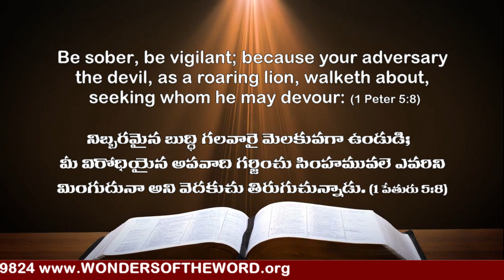పోవద్దని చెప్పిన వినకుండ సింహములకు చిక్కిన జింక Deer Running into Lions Sunday School Telugu Stories